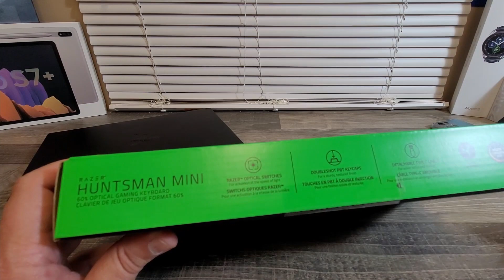Razer Huntsman Mini 60% Keyboard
Here is my unboxing and a quick overview of the Razer Huntsman Mini keyboard!